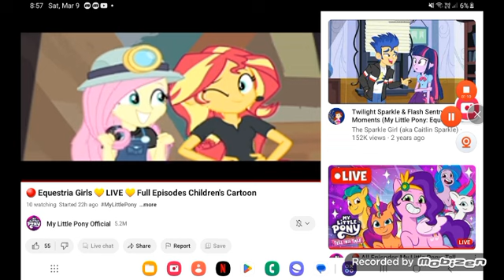September 1, 2024